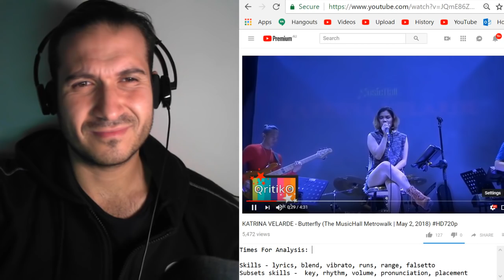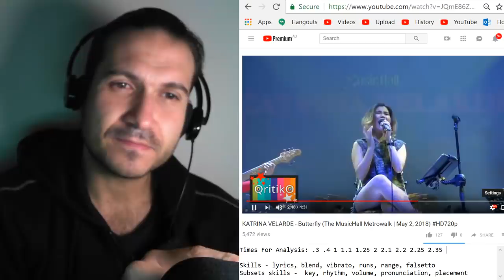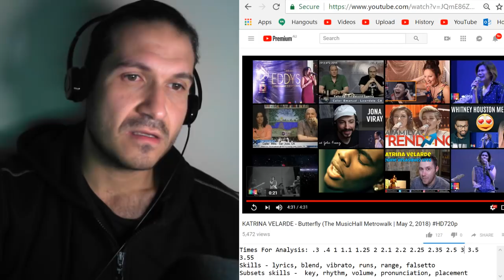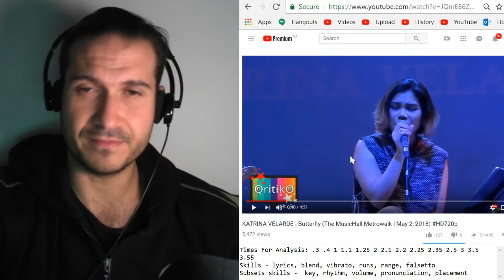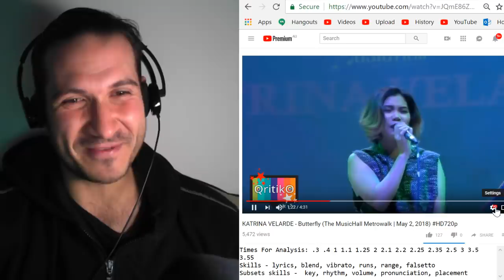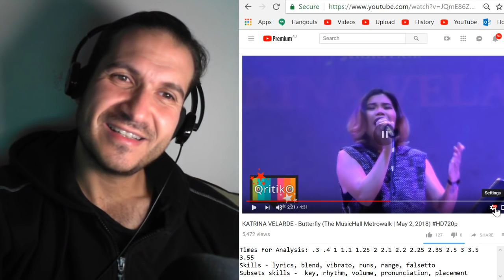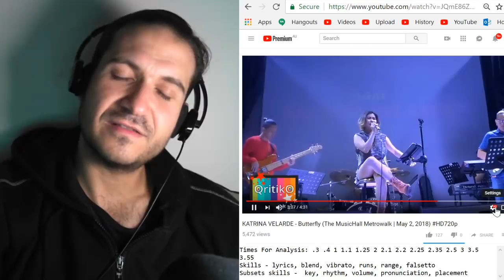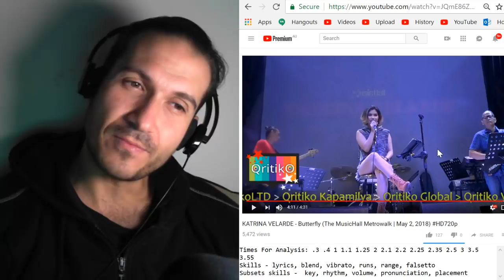Vocal Coach Reaction + Analysis + Stunned! - Katrina Velarde - Butterfly